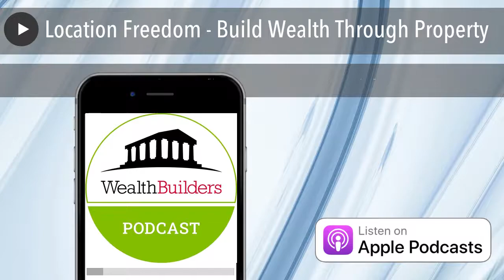Location Freedom - Build Wealth Through Property || WealthBuilders -SSAS Pension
🎥 Location Freedom - Build Wealth Through Property 🏡💼

Do you dream of living life on your own terms, working from anywhere while building long-term wealth? In this video, we explore how property investment can give you the ultimate freedom—location freedom! Learn the strategies and steps you can take to create passive income through property, enabling you to live and work wherever you choose.

📚 What You'll Learn: 🔹 How Property Investment Creates Passive Income: Discover how to generate recurring income through rental properties. 🔹 Location Independence: Tips on how to achieve freedom to live and work anywhere in the world while managing your property portfolio. 🔹 Scalable Strategies: Proven property investment strategies that you can scale to build wealth over time. 🔹 Success Stories: Real-life examples of investors who have built financial freedom through property and now enjoy location freedom.

✨ Why Location Freedom Matters: Achieving location freedom allows you to enjoy more flexibility, travel, and time with family—all while building lasting wealth through smart property investments.

📢 Join the Discussion! What does location freedom mean to you? Share your thoughts and goals in the comments below!

If you would like to get access to our free resources, register